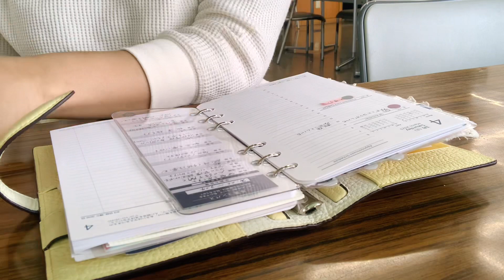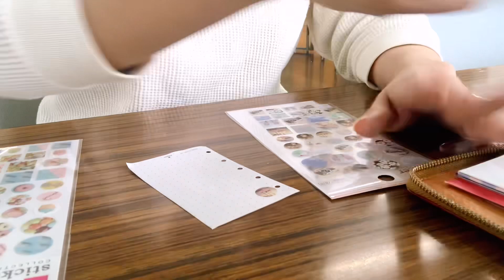ラジオ風動画🌈手帳タイムと共に手帳事情やあれこれを話させて頂きました🫶✨